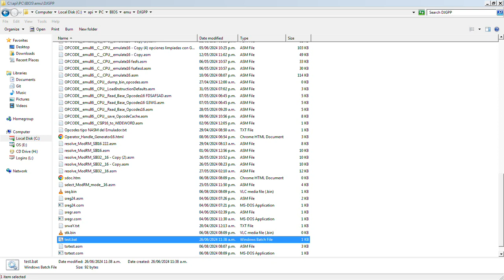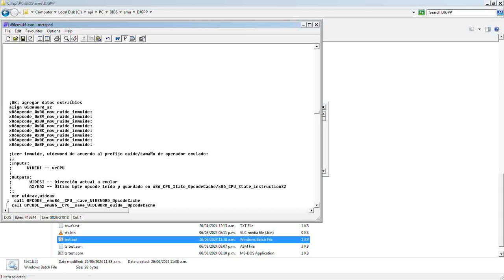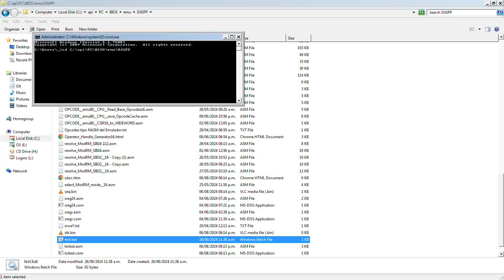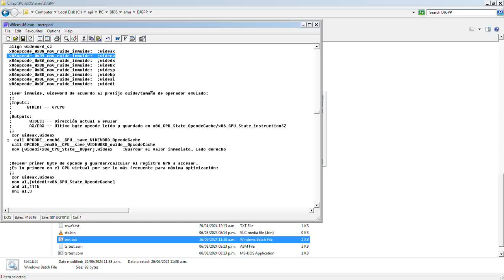Ensamblador 2009 - Bases Numéricas